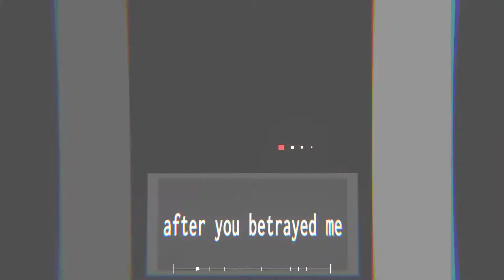Mantis Shrimp Showdown | Boom Kitty (Project Arrhythmia level made by Timebro123